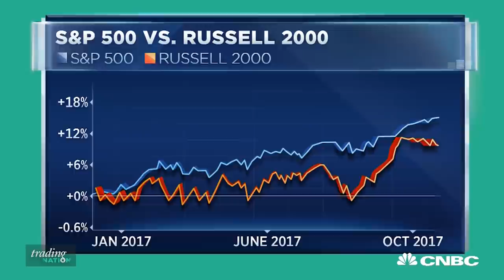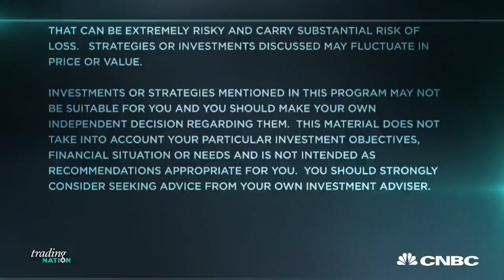Last Time The Russell 2000 Did This Was In 2015, And The Market Paid A Price | Trading Nation | CNBC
Matt Maley of Miller Tabak says to watch the divergence between the Russell 2000 and the S&P 500.